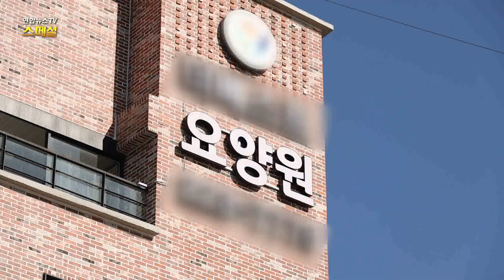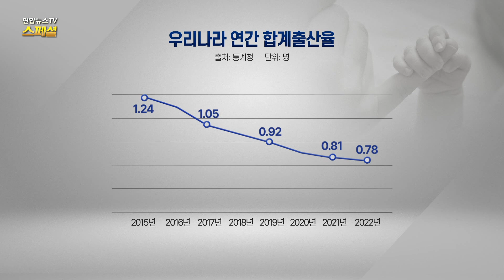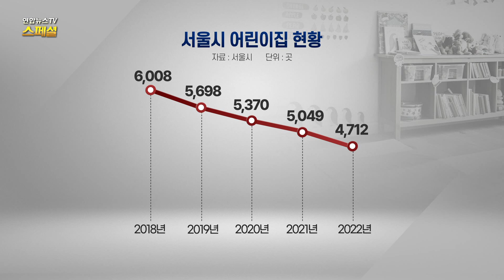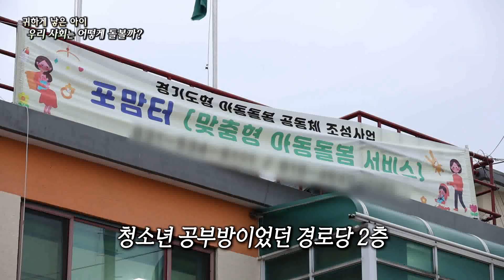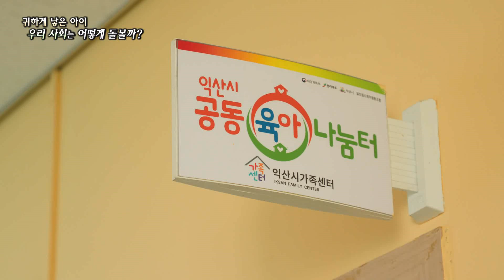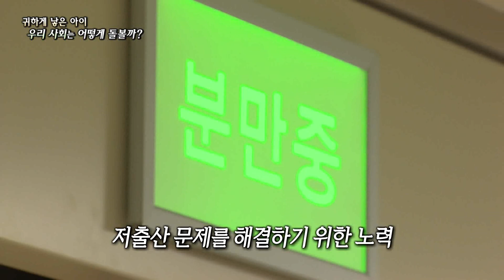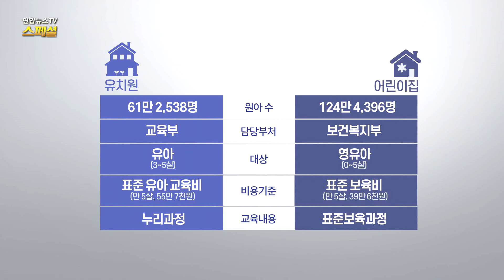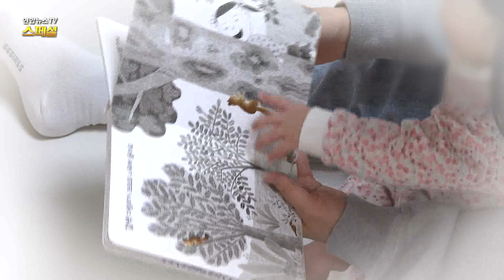[연합뉴스TV 스페셜] 304회 : 귀하게 낳은 아이 우리 사회는 어떻게 돌볼까? / 연합뉴스TV (YonhapnewsTV)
[연합뉴스TV 스페셜] 304회 : 귀하게 낳은 아이 우리 사회는 어떻게 돌볼까?

대한민국 합계출산율 0.78명!

전 세계에 유례가 없는 수준으로 갈수록 더 낮아지고 있는데요.

우리나라는 그 어느 때보다 빠르게

저출산 고령화 사회로 진입하고 있습니다.

이제는 인구절벽을 넘어 인구재앙의 시대가 다가오고 있다고 전문가들은 경고합니다.

저출산 시대. 특히 아동 인구가 줄어들고 있습니다.

거기에 맞벌이 가구가 증가하고, 가구 규모가 축소되고,

양육권을 보호하지 않는 노동 환경 등으로 인해

아동 돌봄과 교육은 과거보다 더 중요해진 상황!

존폐 기로에 놓인 영유아 시설을 들여다보고,

미래를 위한 해법은 무엇일지 알아봅니다.

PD 명노현

AD 김다솔

작가 이은혜 송은영